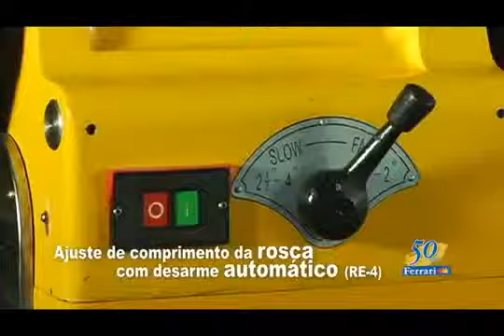Rosqueadeira Elétrica Ferrari